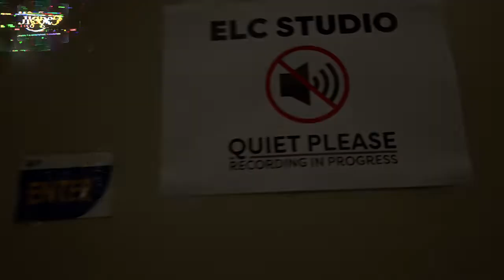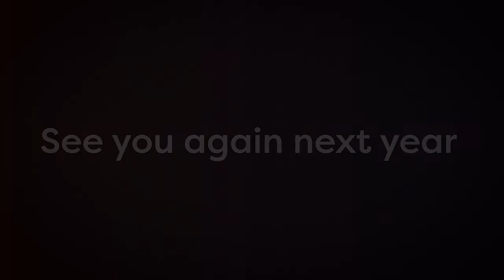EPF KFAIR 2020 - BTS | JIGGEE